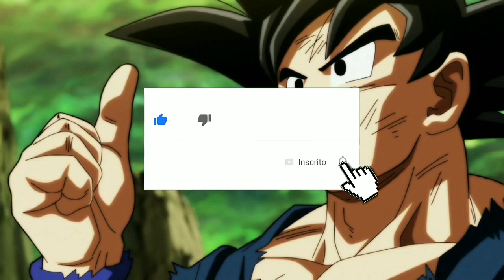Dragon Ball Super 94 - VEGETA INSTINTO SUPERIOR FAZ TODO SENTIDO! GOKU HUMILHADO? CELL MAX DESPERTA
dragon Ball Super anime vai voltar?
super dragon Ball hero,
André Animes TV
Vegeta Hakaishin,
Goku vs Granola,
Vegeta instinto furtivo
dragon ball
Anime
Mangá

spoilersDragonballsuper94